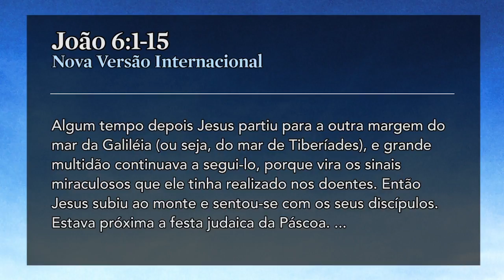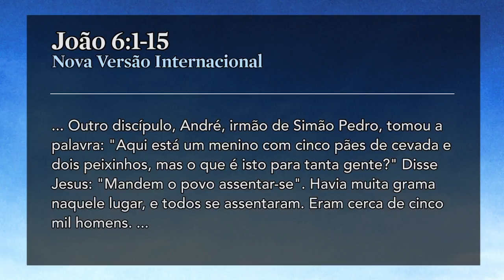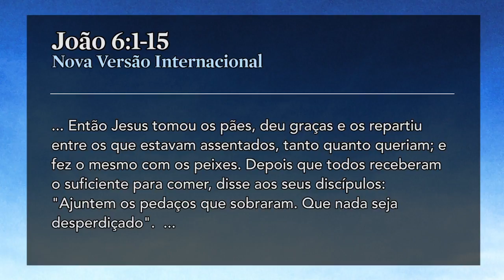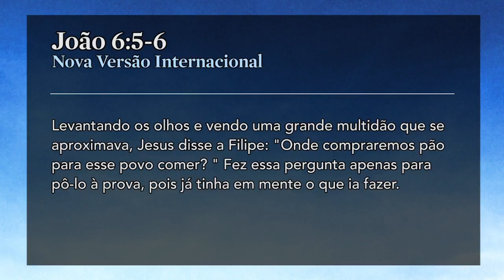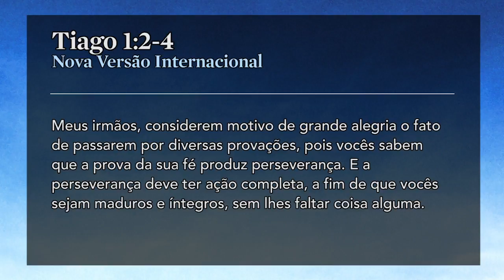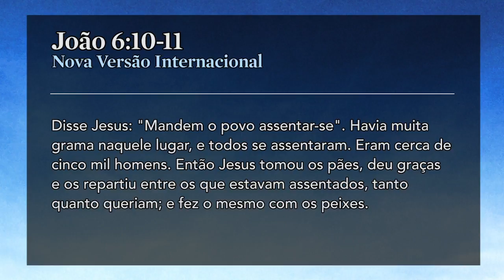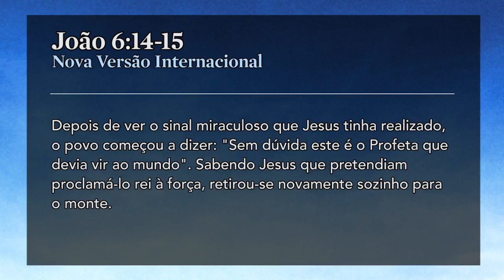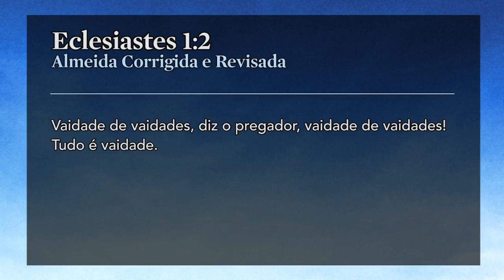Mais que Pães e Peixes: O Olhar de Jesus - Pr. Adoniran Melo